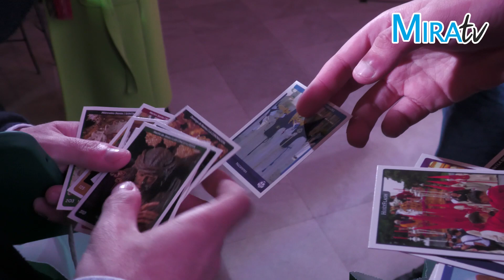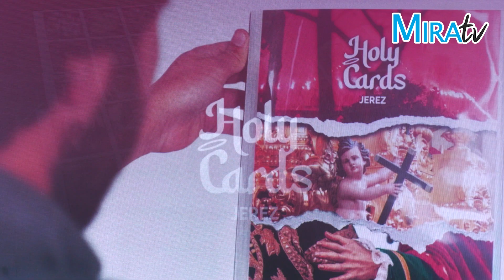Llegan a Jerez las HolyCards, el mayor coleccionable de estampas de la Semana Santa